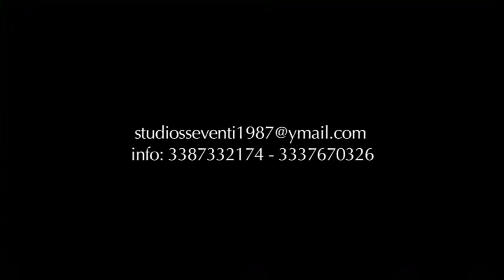Arpa, Violino, Soprano e Tenore